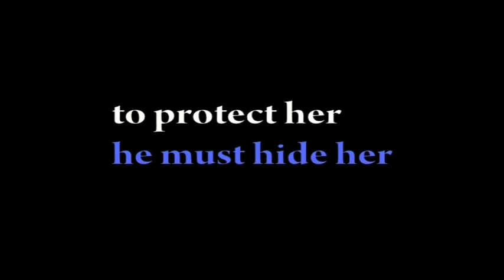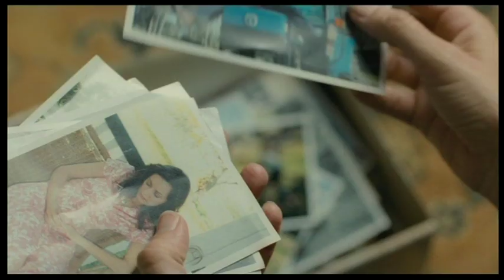Unfinished Sky (2007) Trailer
Director: Peter Duncan, William McInnes, Monic Hendrickx, Milo  Milo, Bille Brown